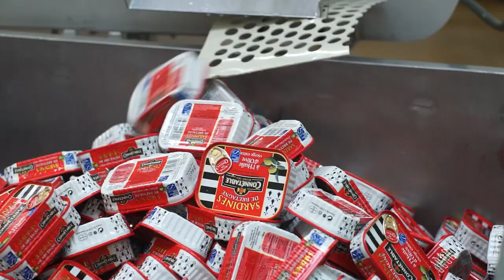Entreprises et savoir-faire emblématiques de Cornouaille: Chancerelle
Vidéo réalisée par le Conseil de développement de Cornouaille, dans le cadre de la stratégie d'attractivité de la Cornouaille pilotée par Quimper Cornouaille Développement.